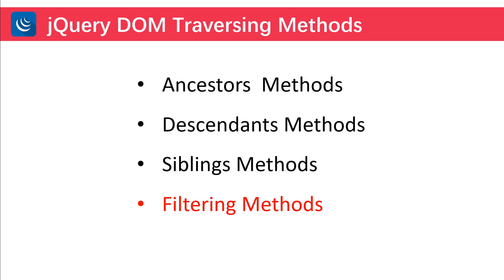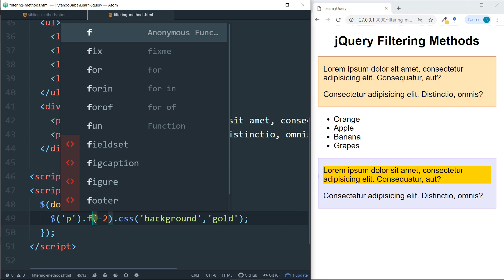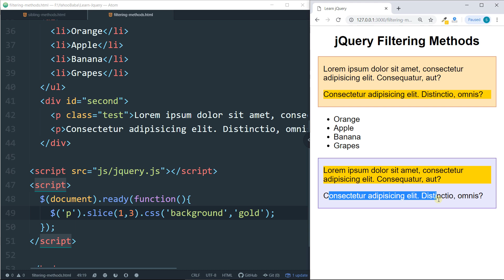jQuery First, last, eq, not, slice tutorial in Hindi / Urdu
In this tutorial you will learn jquery first last, wq, not and slice method tutorial in Hindi, Urdu.You can learn different jquery filtering methods selector in hindi.